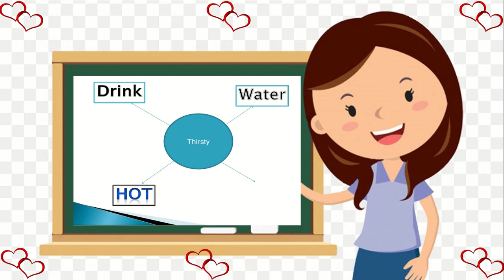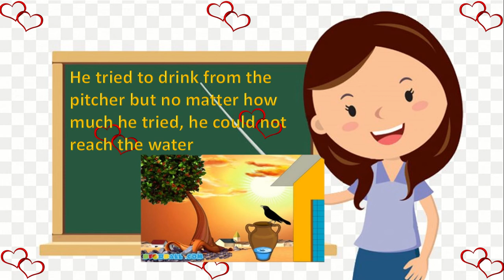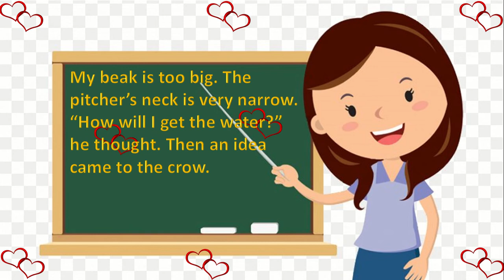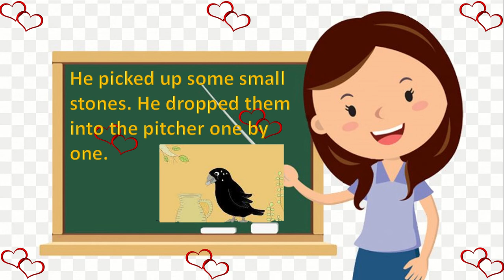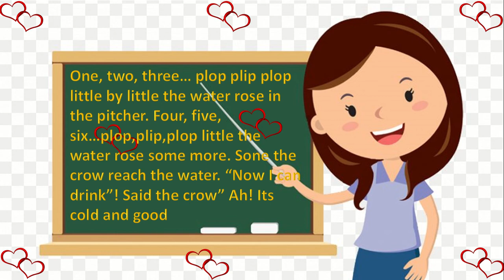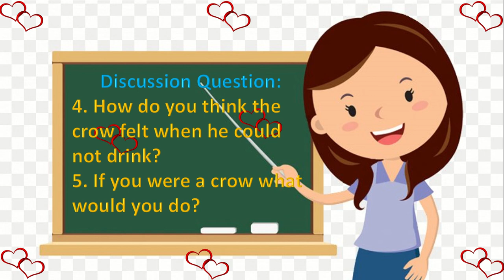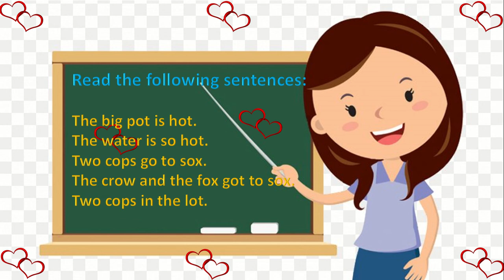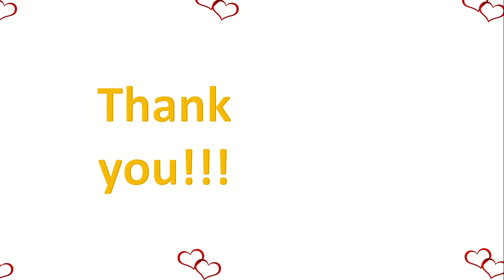The crow and the pitcher ll by Joan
English3 q1 wk1 d1